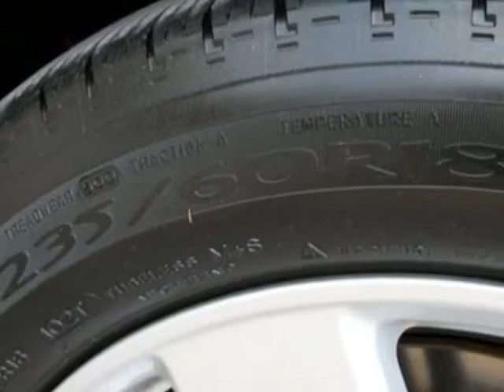2011 Honda Odyssey Touring with DVD Rear Entertainment System and Navigation Van - Franklin, TN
Darrell Waltrip, Franklin, TN - LEATHER, NAVIGATION, SUNROOF, THIRD ROW SEATING, HEATED SEATS, ABS BRAKES